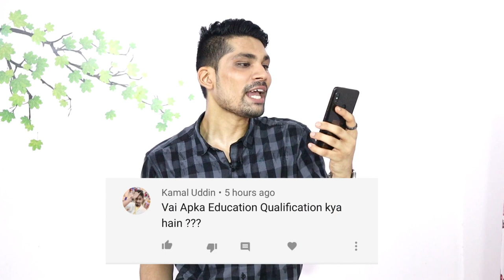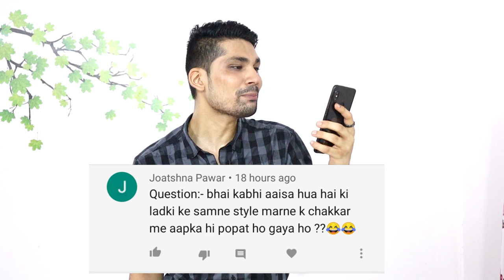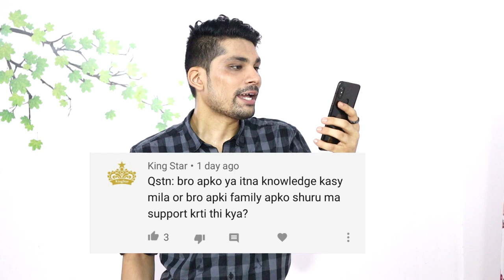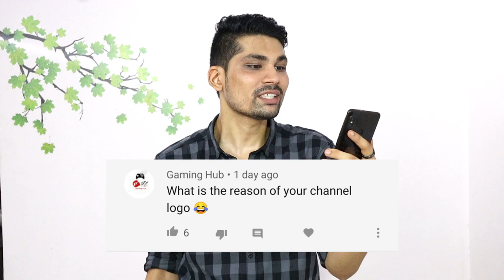FACE REVEAL | Meri Youtube Ki Journey | My Real Income, Gf, My Favourite Youtubers | Style Saiyan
Finally Face Reveal ki video aapke saamne hai,saare aapke important questions ke answers mai aaj aapko bilkul sach sach bataunga aur aapko aur finallu bonus question mein aapko channel ke logo ka secret bhi doonga
hope u like d video.